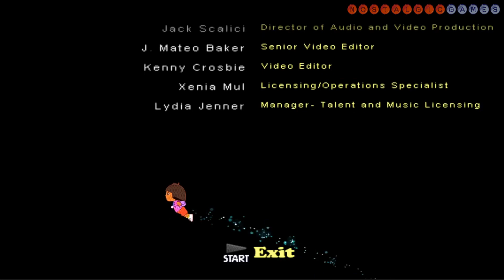Dora the Explorer: Dora Saves the Crystal Kingdom #08 | ENDING | Final Boss | PS2 | No Commentary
Dora the Explorer: Dora Saves the Crystal Kingdom is a side-scrolling game developed by High Voltage Software and published 2K Play. It was released for Wii in North America on November 3, 2009, and in Europe on November 27, 2009. The game was later than released on Computer Platforms and the PlayStation 2 in North America on November 12, 2009. The game is mainly based on it's TV movie duplicate.